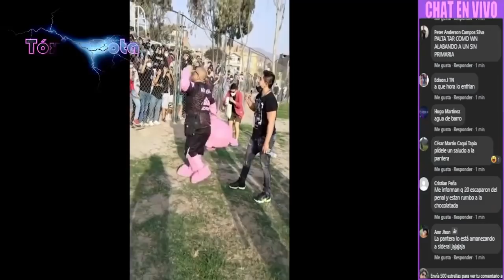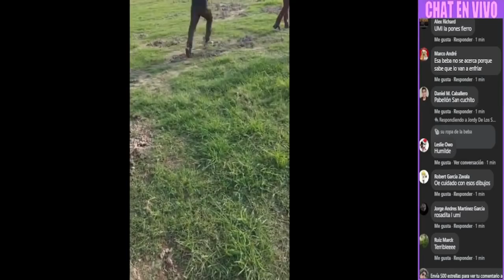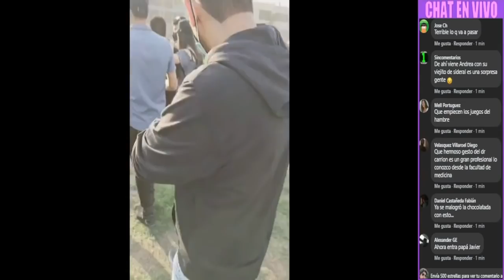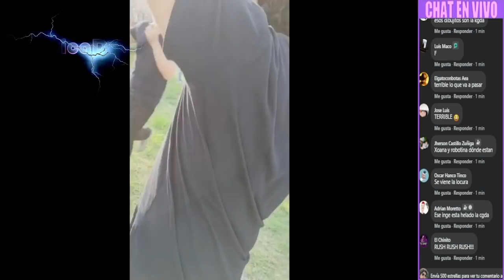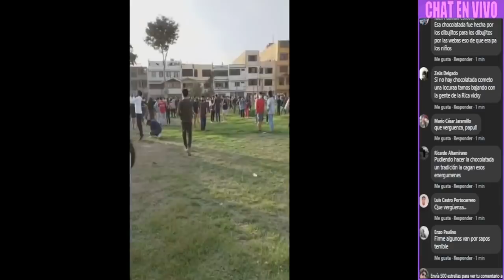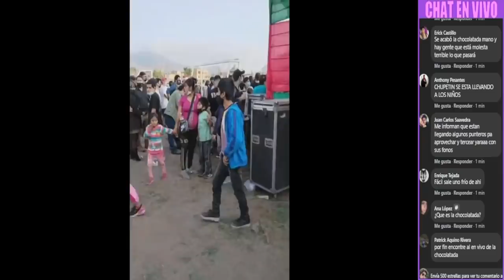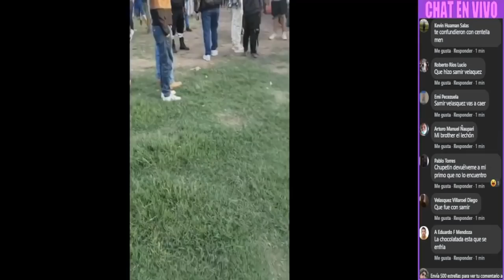😭SE CANCELO la CHOCOLATA de SIDERAL😭SEGUIDORES ENTRAN a la FUERZA😨